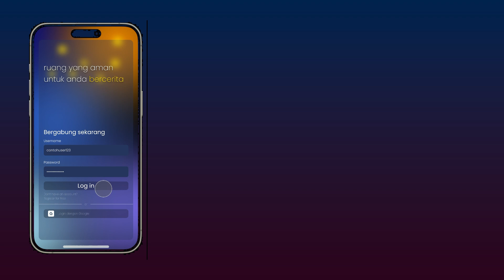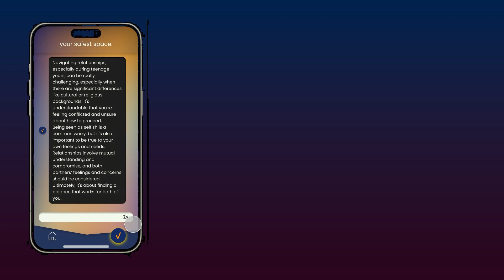GEMASTIK XVII Perangkat Lunak - GEMASTIK24-710894468 - virya - SafeSpace - Proposal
We just want to sleep